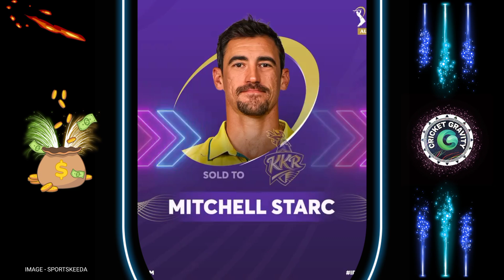Tata IPL 2024 Auction Live - All Sold out Players List, Highest Paid Players, Price and Teams, Starc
Wanindu Hasaranga, Umesh Yadav, Mitchell Starc, Pat Cummins - Live Auction 2022
IPL 2022 Auction All Unsold Players List
IPL 2024 Sold Players
IPL 2024 Mini Auction Mitchell Starc
IPL 2024 Auction Starc 24.75cf
Mega Auction Update Shardul Thakur
IPL 2022 Auction Avesh Khan
Mitchell Starc vs Pat Cummins Price in IPL 2024
IPL 2024 Unsold Players List Live
IPL 2024 Live Auction Starc Price
Sunrisers Hyderabad Bought Players
Chennai Super Kings Bought Players
Mumbai Bought Players
Punjab Kings IPL 2024 Auction